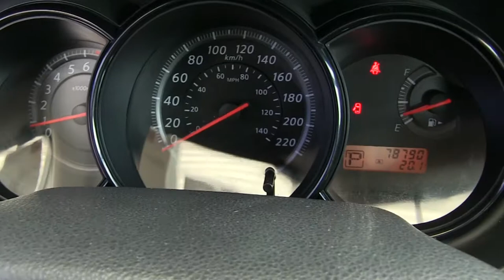Nissan / Tiida / 2016/ K204168